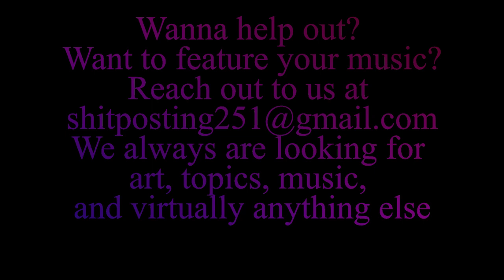The Woodshed #9 With Garrison Goodwin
Garrison Goodwin I&E Performance

Host: Andy Brent
Crew: Race Hoglund
Guest: Garrison Goodwin

Audio Mixing and Editing: Behrooz Parham
Video Editing: Andy Brent (andyydna101)
Artwork: Andy Brent and Lee Tolley

WANT TO FEATURE YOUR MUSIC? Interested in helping out? We need composers/jingles, artists, animators (very low effort), video editors, audio editors, audio visualizers, please just anything so I can relax more. Will you get paid? Probably not. Still interested? Join The Woodshed on Facebook, or message this channel.